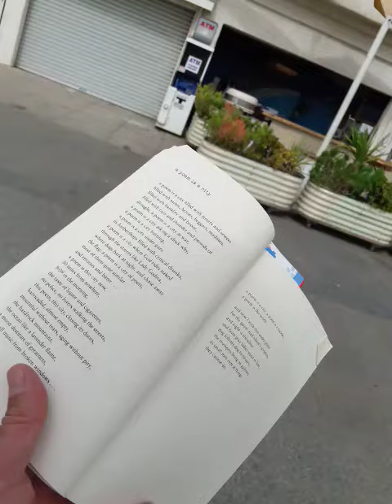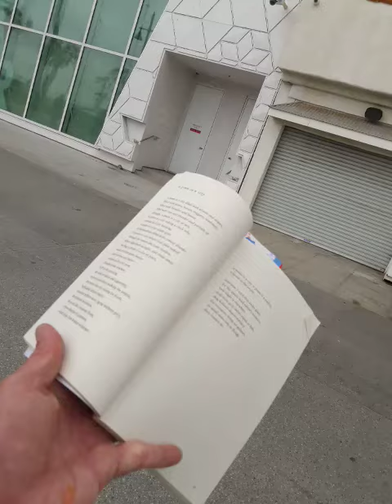Charles Bukowski poetry reading Venice Beach boardwalk LA poet MF Green Los Angeles April 26, 2023